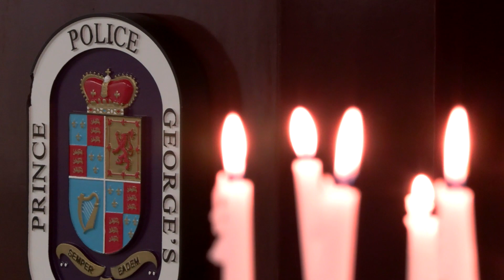Command Officers' Association Annual Candlelight Memorial Service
May 3, 2023 - The Prince George's County Police Department Command Officers' Association presents the Annual Candlelight Memorial Service to honor those that have made the ultimate sacrifice while protecting and serving others.